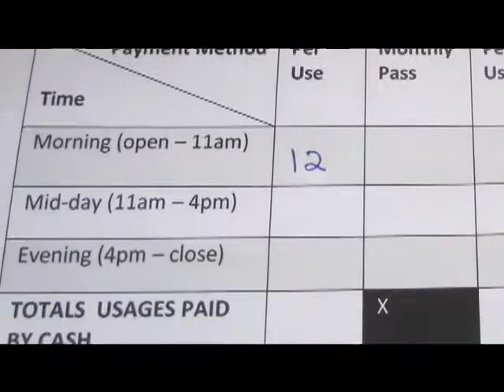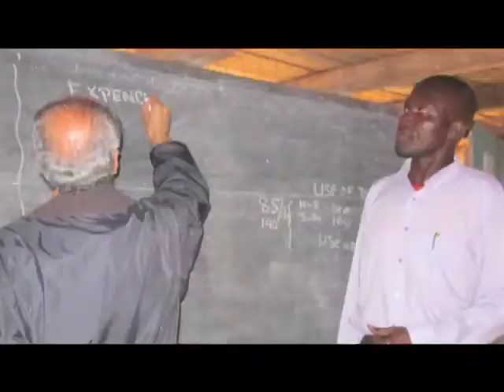Kibera 2011: Health Today is Life Tomorrow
Water and Sanitation interventions in Kibera Slum implemented by the Rotary Club of Denver South East, the University of Denver, Maji na Ufanisi, and Global WASHES during the summer of 2011.

Music is by Community Health Extension Workers in Kibera.